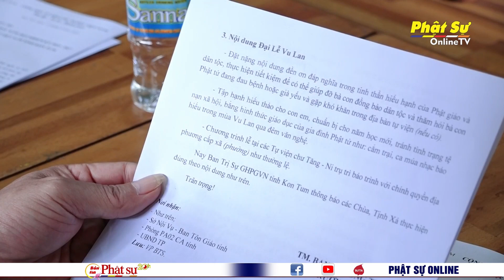KOM TUM: BTS PG TỈNH SƠ KẾT HOẠT ĐỘNG PHẬT SỰ 6 THÁNG ĐẦU NĂM 2023